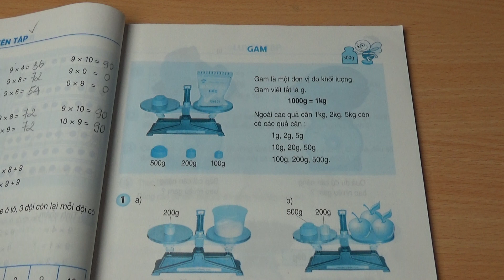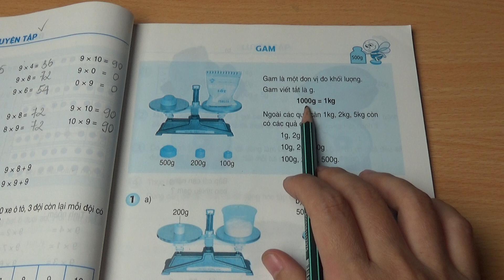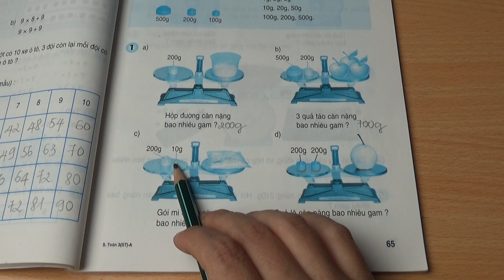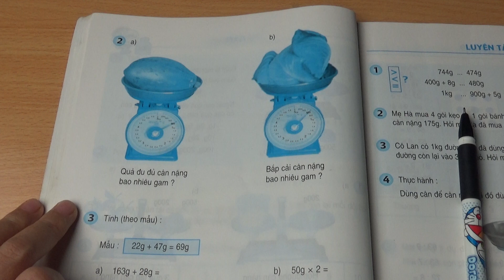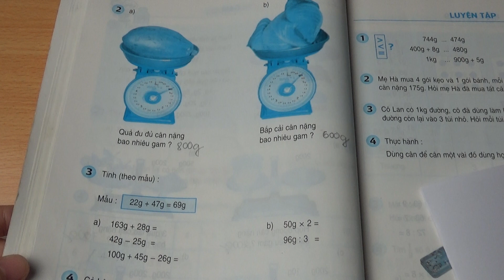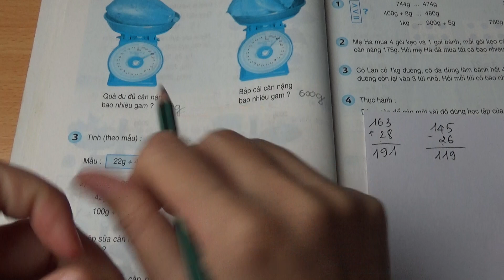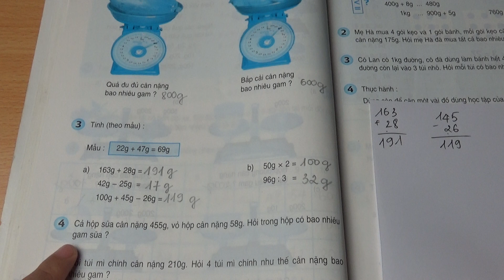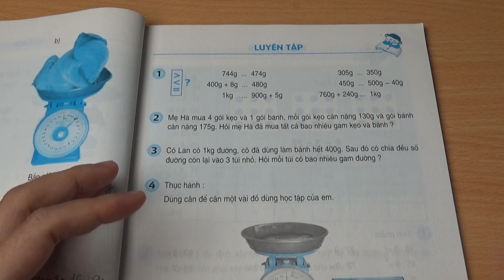Toán Lớp 3 Trang 65+66: Gam